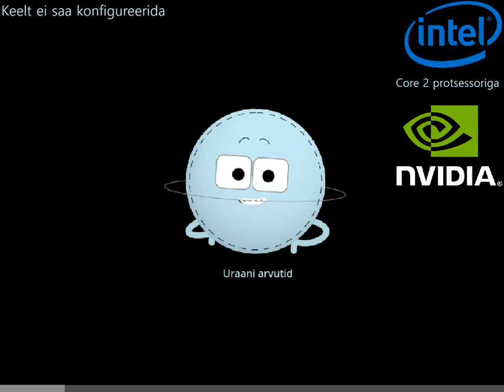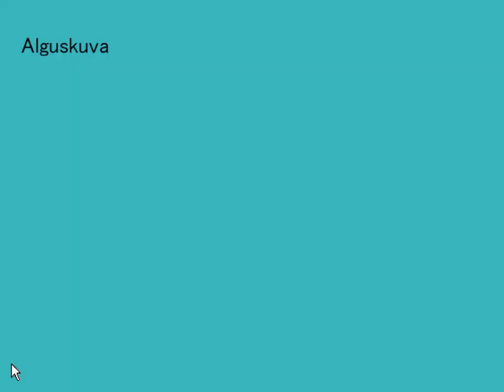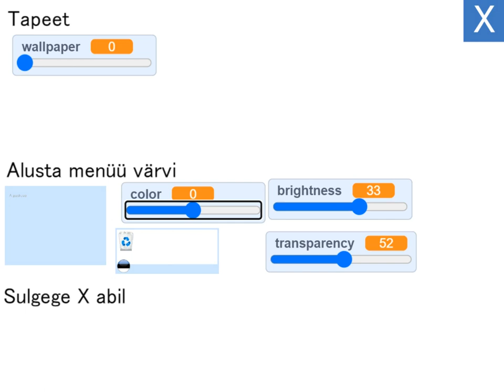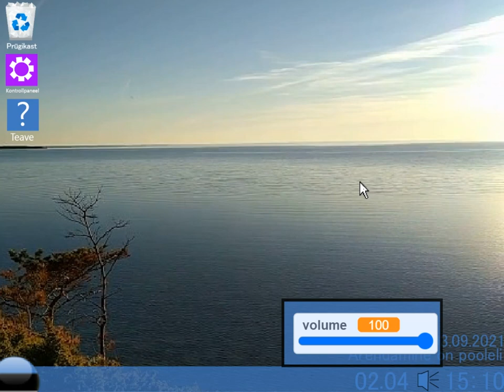12,5 MB EestiOS by an blue russian cat review